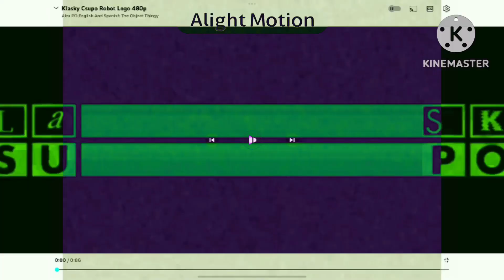Right Now Csupo Effects Might Confuse You